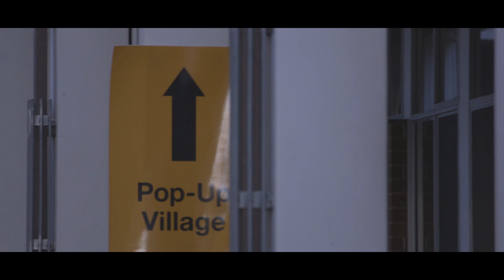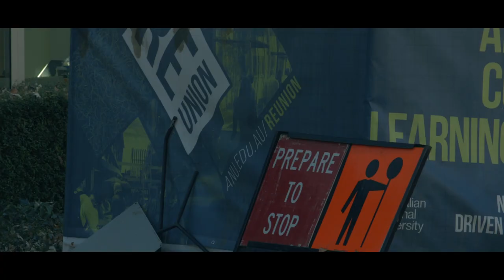Finals (2018) - Official Trailer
WORONI TV PRESENTS: F I N A L S
Starring: Willam He, Zack Schofield, Jasmine Ryan, Jack Shanahan, Alexandra Elgue
Camera: Bremer Sharp, William He and Jasmine Ryan
Edited by: William He